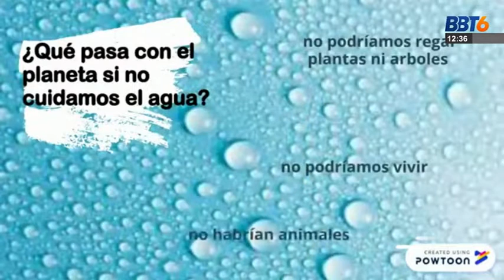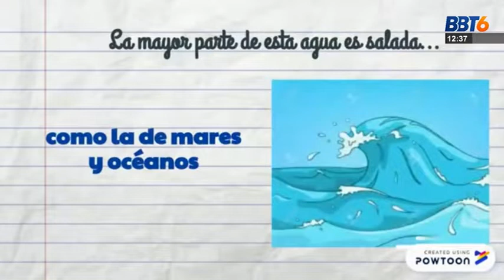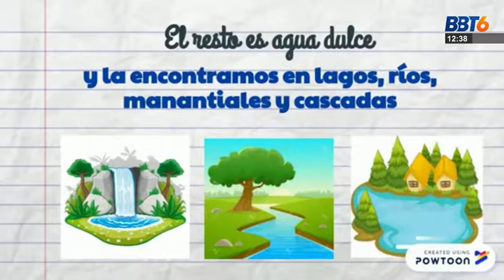CARLOS MARINO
TÉCNICO EN GESTIÓN AMBIENTAL